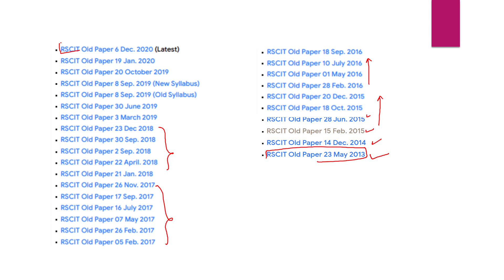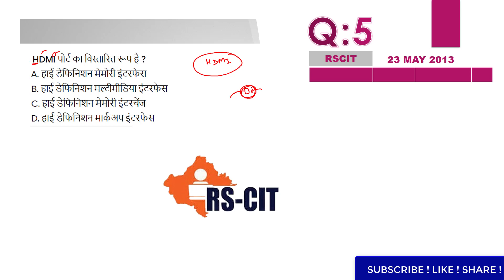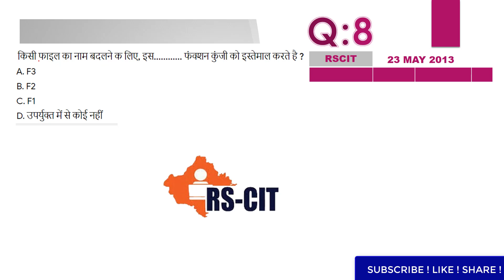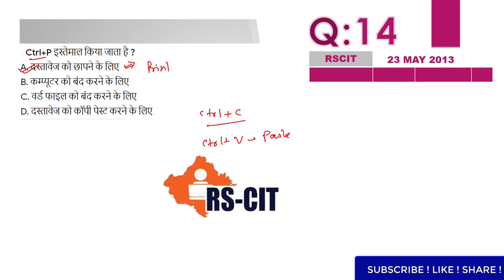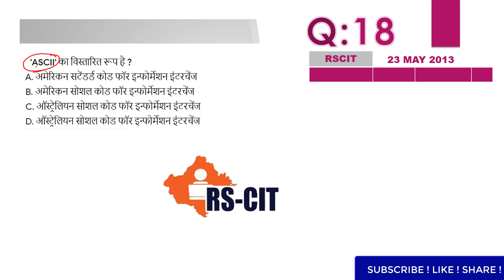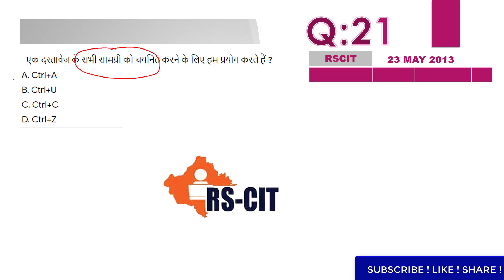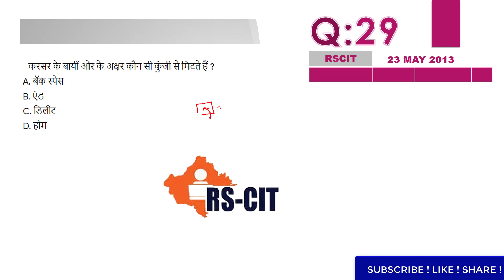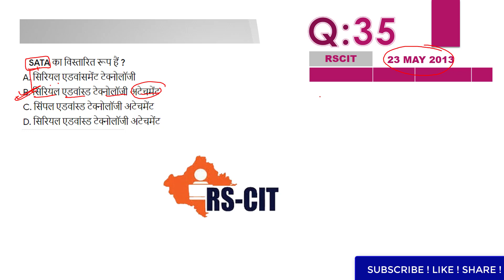RSCIT Exam Important Questionsfor 16 October 2022 | Rscit 16 October Paper| Rkcl Vmou |Model Paper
Rscit most important questions
rscit paper 16 October 2022
rkcl question paper 2022
Rscit Exam important question 2022
rscit
rscit 16 October 2022
16 October rscit exam
rscit paper 2022
16 October rscit exam
rscit important questions 2022
rscit exam most important question
RSCIT Exam 16 October 2022 | RSCIT Exam most important question for 16 October 2022
RSCIT 16 October Paper 2022 Leak
Answer Key Rscit answer key 2022
Vmou answer key 2022
16 October 2022 answer key Today
Rscit 16 October 2022 Answer Key

Rscit 16 October  2022 answer key  Vmou kota Rscit 16 October 2022 answer key
answer key
Answer Key 2022
Rscit 16 October 2022 answer key with solution
Rscit 16 October 2022 Exam today  answer key Today exam Rscit

16 October 2022 सम्पूर्ण Answer key| RSCIT Exam Answer key 2022

RSCIT EXAM 16 October 2022 ANSWER KEY
RSCIT EXAM Important Questions RSCIT Exam Important Questions 2022 RSCIT
RSCIT Important Questions ABCD.

Rscit paper 2022 Rscit model paper 2022
Rscit model paper Rscit exam
Rscit Important question
Rscit important questions

Rscit 16 October 2022 Answer Key | Rscit Exam Answer Key 2022 | Rscit Paper Answer Key|

Rkcl Vmou Answer Key Rscit answer key 2022
Rscit 31 july 2022
31 july  2022 answer key Today

Rscit 16 October  2022 answer key  Vmou kota
Answer Key 2022
Answer Key Today Rscit Exam 16 october 2022
Vmou Answer Key Today Rscit  RSCIT Exam Paper Today
RSCIT Exam 16 ictober 2022 Paper  Rscit Exam Today
RSCIT Paper Today